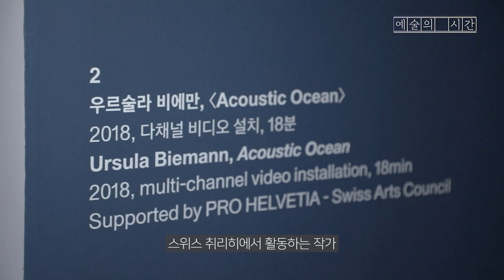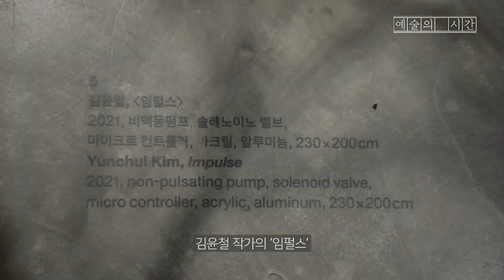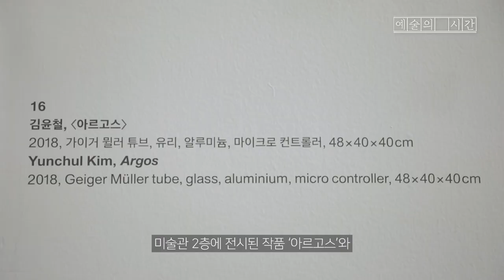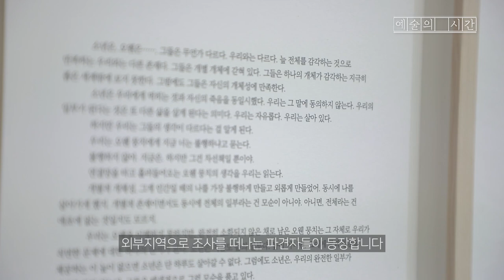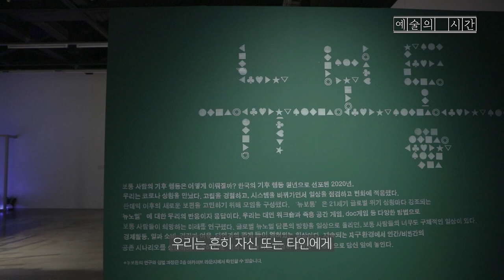[예술의 시간] 아르코미술관 전시 '횡단하는 물질의 세계' - 2021 아르코 융복합 예술 페스티벌(9.17~.12.12)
시각 및 다원 예술을 기반으로 한 여러 작가가 인간과 기술, 그리고 환경과의 관계를 살피고 새롭게 조합한 많은 작품을 만날 수 있는 ‘횡단하는 물질의 세계’ 전시가 대학로 아르코미술관에서 12월 12일까지 성황리에 열리고 있습니다.

한국문화예술위원회 '예술과 기술융합지원' 사업의 일환으로 진행되는 ‘융복합 예술 페스티벌’ 이라는 이름으로 열리는 만큼 VR, AR, 3D프린팅, 로봇기술, 영상 등 다양한 기술과 연계된 다수의 작품이 관객들을 기다리고 있습니다.

그중에는 스위스 취리히에서 활동하는 작가 우르술라 비에만의 작품 ‘어쿠스틱 오션’, 영상 언어를 통해 새로운 사유와 새로운 세상을 보여주는 염지혜 작가, 인터렉티브 VR 작품 ‘수리솔POVCR’을 통해 관객의 능동적인 참여를 유도하는 김아영 작가도 있습니다.

횡단하는 물질의 세계는 아르코미술관에서 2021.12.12 까지 만나볼 수 있는 것은 물론 별도의 온라인 플랫폼 통한 온라인전시도 함께 펼쳐집니다.

네이버 예약사이트에서 예약 가능합니다.

'예술의 시간'은 EBS기획, 고려대 교육매체실 제작, 한국문화예술위원회가 후원하는 문화예술 관련 소식입니다.